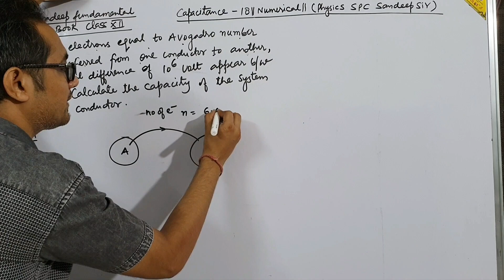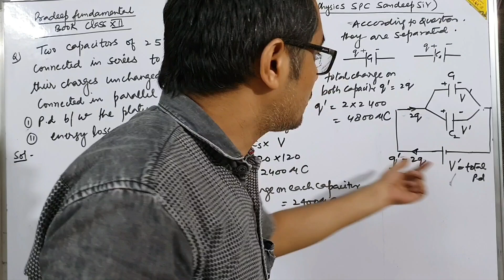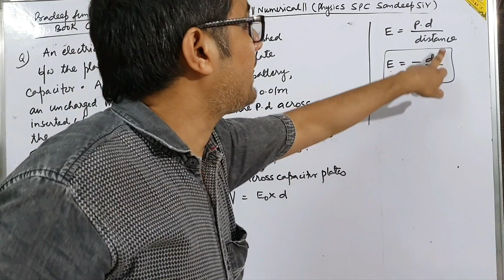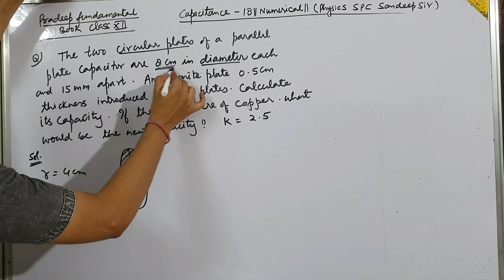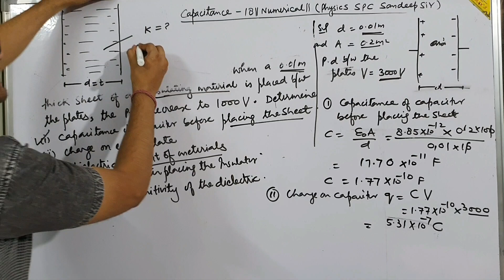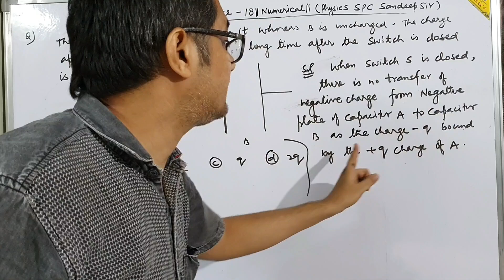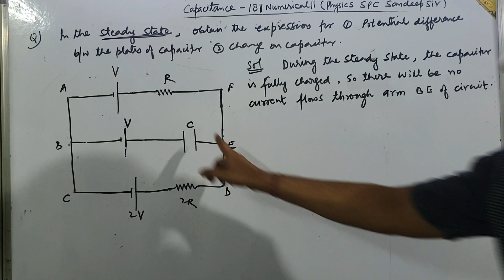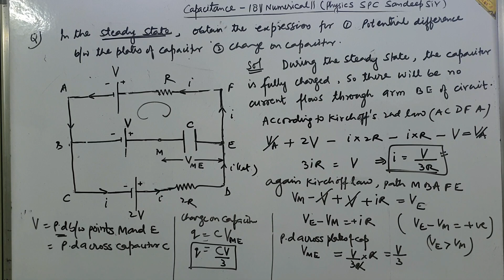ch 2 Capacitance18-numericals on capacitor class 12 physics electrostatic potential and capacitance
Capacitance numerical ,  sp classes sandeep sir , capacitance  numerical class 12, numerical capacitance 12 board